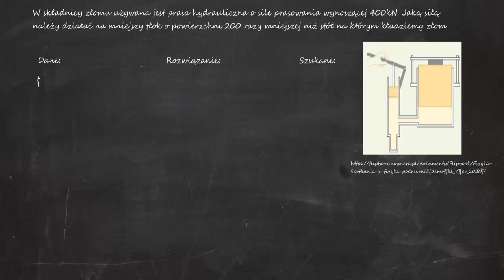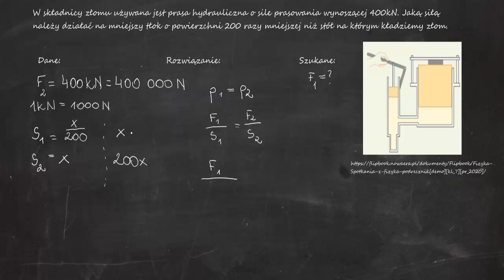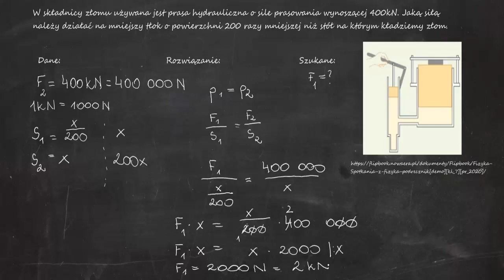W składnicy złomu używana jest prasa hydrauliczna o sile prasowania wynoszącej 400kN. Jaką siłą...